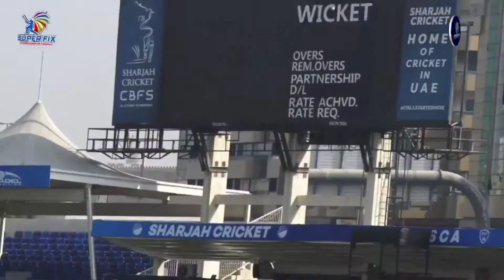Super fix Tapeball World Cup Sharjah | India 🇮🇳 Vs Uae 🇦🇪, Usama Ali vs Krishna Satputia , Zaini